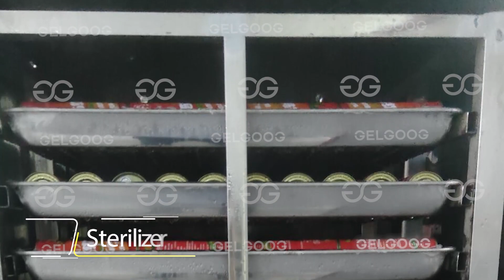Canned Tomato Paste Processing Line/Tomato Processing Machine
The canned tomato paste processing line is mainly composed of tomato blanching machine, peeling machine, pulping machine, filling machine, sterilizing machine and so on.
Skype: serenayan666